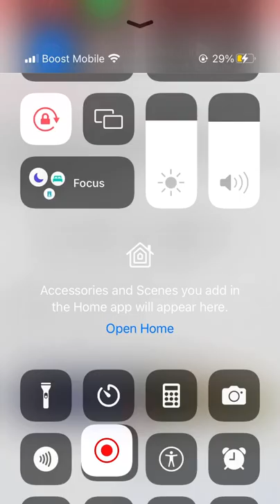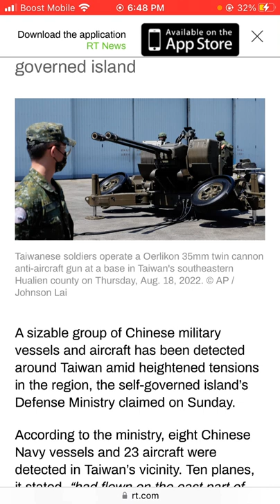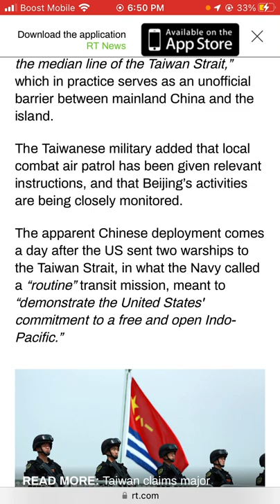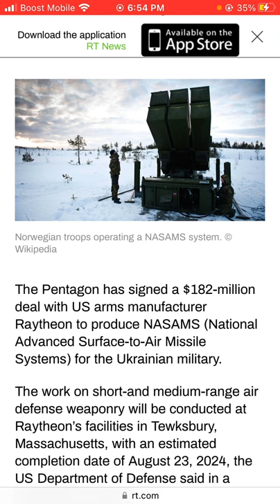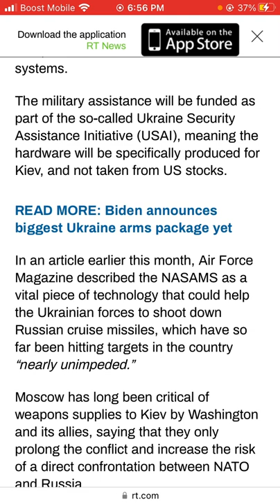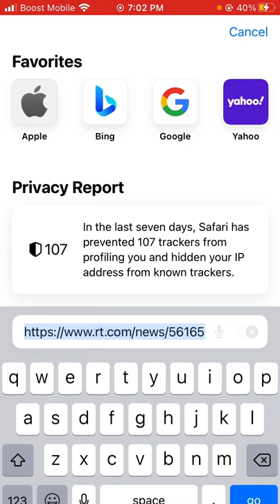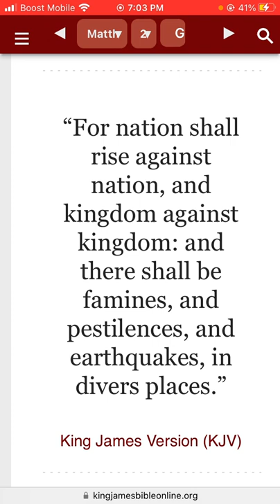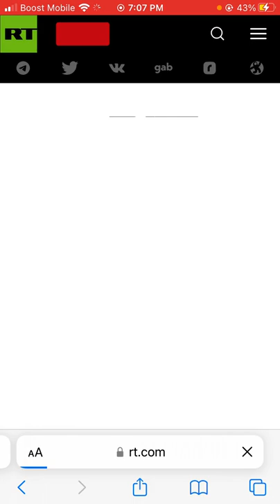Pentagon signs air defense system deal with Ukraine/China deploys ships and jets near Taiwan —Taipei